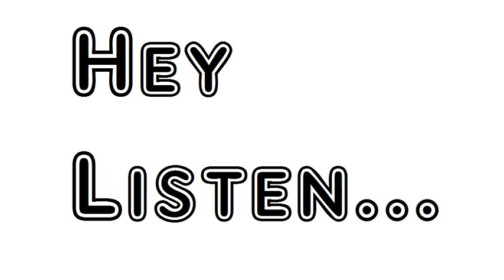Poem Epitaph In The Chapel Yard Of Langdale Westmoreland William Wordsworth